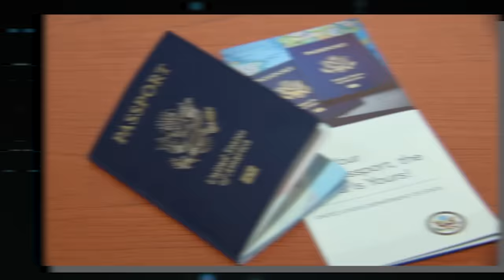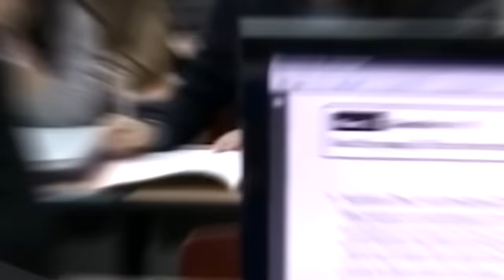15 Weird Things That Only Exist In North Korea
15 Weirdest Things That Only Exist in North Korea. Western population remains largely unfamiliar with Asia and the way of life on this continent.  Consequently, our understanding of the Democratic Republic of Korea, or North Korea, remains remarkably limited. Distinct from any other location in the world, this East Asian country has consistently emphasized isolating its citizens, particularly since the Armistice of the Korean War in nineteen fifty three. Governed by megalomaniacs and paranoid leaders, North Korea operates within such seclusion that the inner workings of the nation remain shrouded in secrecy, with only the testimonies of spies and defectors providing glimpses into its reality. Our knowledge of North Korea is strictly governed by the information allowed by its leadership. Here, we present a compilation of the 15 weirdest things that only exist in North Korea.